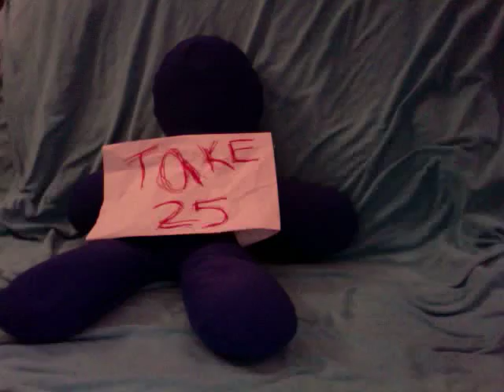Cushguys - Cush Song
Cush guys song. Can they make it through on their 25th time? Or will they FAIL again?!! *Ghasp*